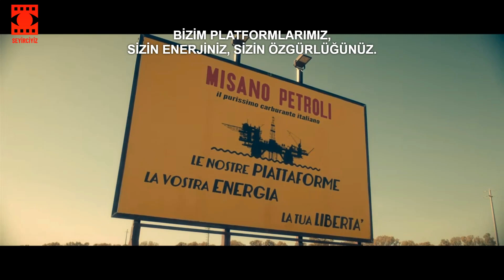Rose Adası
Giorgio’nun sakarlığı, otoriteyi komik duruma düşüren anlatım biçimi ve film içindeki esprilerle Charlie Chaplin’i çağrıştıran ve az dozda onun sinema lezzetini hissettiren güzel bir yapım olmuş. Özellikle Gabriella’nın sınıfta öğrencilere Nazi Hukukunu  anlatırken, bu durumda  emirlere itaat etmektense içsel bir adalet duygusuyla yasalara karşı çıkılması gerektiğini vurgularken Giorgio’nin sınıfa girdiğini görünce lafı birden ters yönde  değiştirmesi, adanın yapımı sırasında yaşanan anlar, İtalya hükümetinin yetkililerinin davranışları tam bir kara mizah tadındaydı. Oldukça hoş, insanı iyi hissettiren ve  ilham veren  dram-komedi türündeki filmi, bu yıl seyrettiğim iyi filmler arasına koydum bile… Ayrıca küçük detaylarla  düzenin çarpıklığına değinilmiş: Giorgio’nun babasının yıllarca izin almadan dürüst bir biçimde ölesiye çalıştığı işyerinden, oğlunun bağımsız bir devlet kurması nedeniyle kovulması gibi.